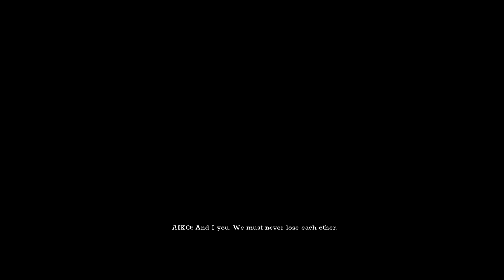ALL CUTSCENES - Trek to Yomi (60FPS)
Here is a compilation of all cutscenes from Trek to Yomi, new indie game that just came out on Playstation.